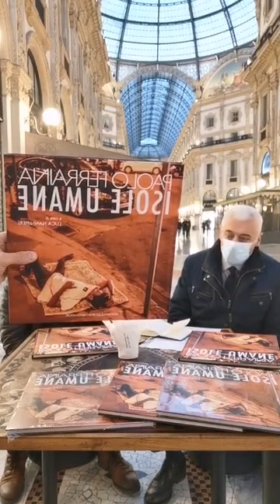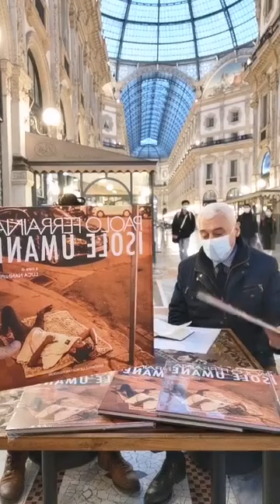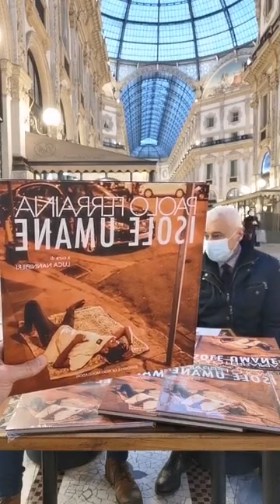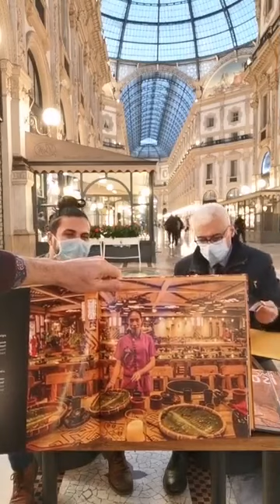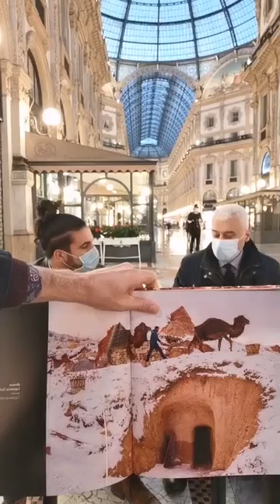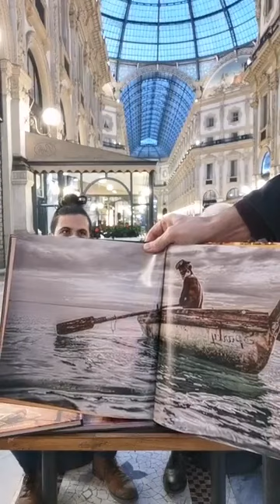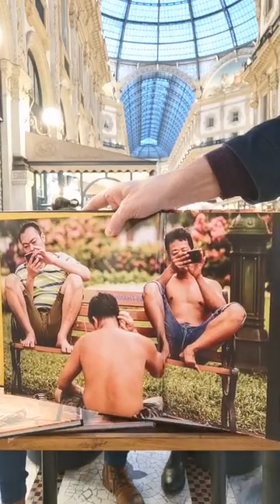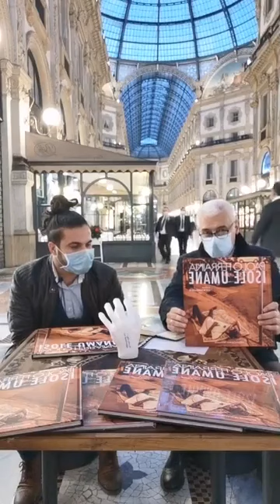56 Carlo Motta intervista Paolo Ferraina: Isole Umane Giorgio Mondadori editore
IL SALOTTO DI BOCCA IN GALLERIA

socialTVLBocca - Spazio Culturale Aperto all'Aperto
dal 14/09 al 30/10 2020
con il Patrocinio del Comune di Milano - Dirette quotidiane dalla Galleria Vittorio Emanuele II